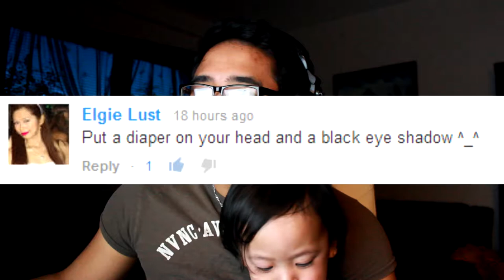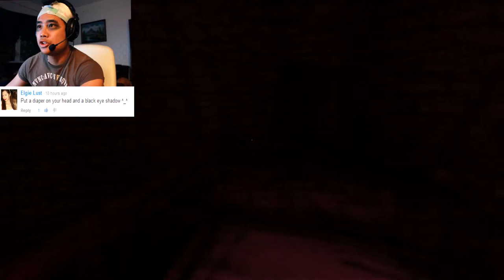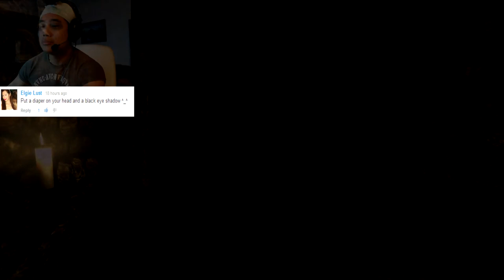ADA - Amnesia Part 14 - RELAXING PUZZLES!